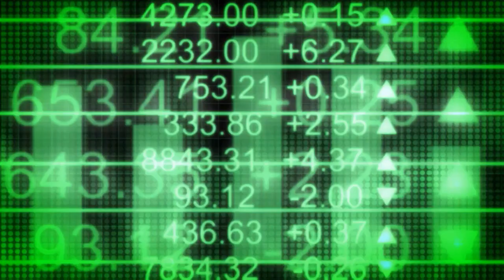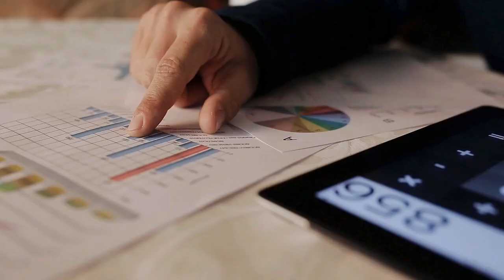Want to know what the WHEEL Strategy is?? An Interview with Mike Maslowski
Tune in as Jerremy Newsome interviews the Master of the Wheel Trading Strategy, Mike Maslowski of OptionsSwing.com.  Mike likes to keep things simple, and will explain how sometimes keeping things simple AND consistent can add up to big profits !!!